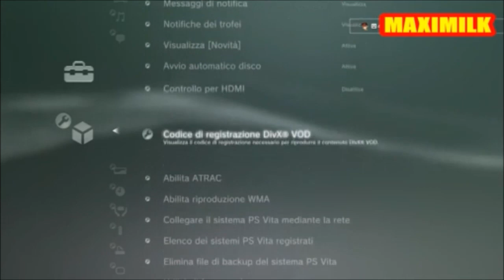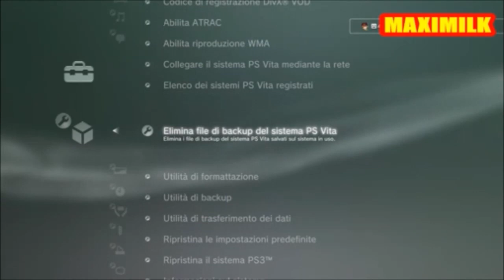GTA 5 PS3 NUOVO MOD MENU SENZA MODIFICA FIXATO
I DOWNLOAD SONO QUA SOTTO NN MI ASSUMO RESPONSABILITA' PER CIO CHE FARETE FATE ATTENZIONE A CIO CHE FATE PERCHE POTRETE ESSERE SOGGETTI AL BAN DELLA CONSOL

DOWNLOAD

 BLESGTAV1.27MMREPACK V6.5…3aD3DiTZz.exe
2.67 GB

BLUSGTAV1.27MMREPACK v3.…AD3DiTZz.exe
2.66 GB